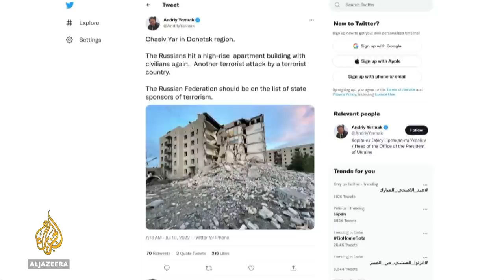Russian missile strikes 'targeting civilians' in Ukraine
Russian missile strikes have caused widespread damage in towns and cities across the country's south and east.
At least 15 people were killed in the town of Chasiv Yar.
Rescuers fear more people are trapped in the rubble after a strike on a five-story building.
Al Jazeera's Alan Fisher reports.